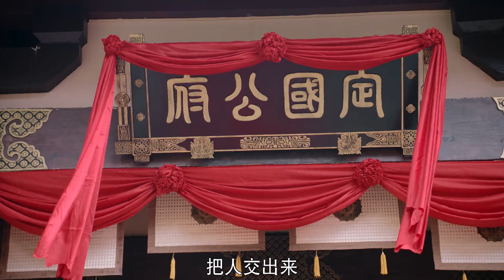【女世子 The Heiress】韩十一大婚，新娘被掉包 | EP18 预告 Trailer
《女世子》讲述了定国公世子早夭，为了稳定军权，保证北境韩家军不被朝局影响，定国公长女韩元娘顶替双胞胎弟弟韩十一成为定国公府世子。韩十一对外塑造自己风流好色、不学无术的纨绔形象，却意外成为五皇子陈延易的伴读。在“被站队”五皇子阵营后，帮助五皇子出谋划策夺取储君之位，在这一系列的风浪中五皇子与王丞相之子王仲钰发现了韩十一的女子身份并暗、生情愫，期间发生了一系列啼笑皆非的故事。
▶8月15日首播，每六日晚八点更新两集
▶主演：姜潮、尤靖茹、王安宇、汤梦佳